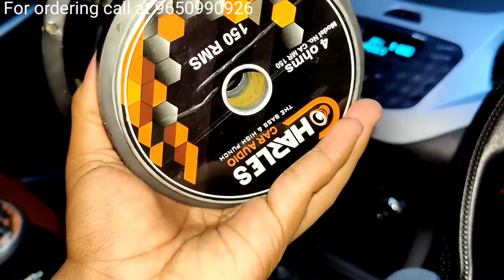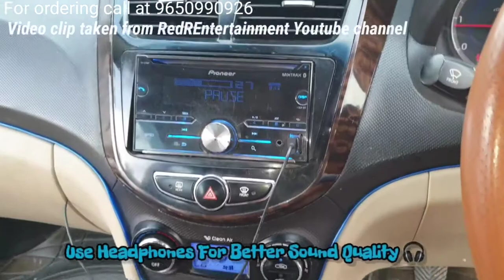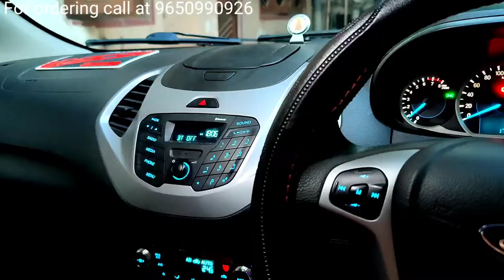6.5 inch midrange 150w rms ca audio | charls audio 6.5inch midrange150wrms | cheap and best midrange